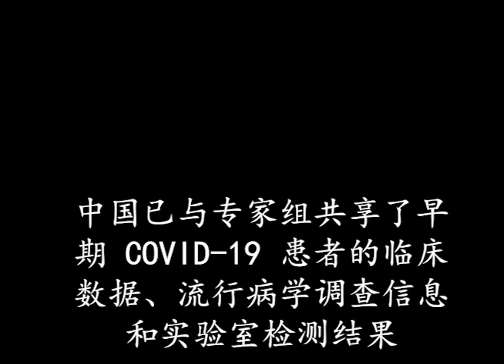中国提供了足够的病毒溯源数据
中国日报网| 更新时间：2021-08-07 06:30

中国-世界卫生组织联合专家组中方组长梁万年说，中国已根据世界卫生组织驻华使团专家的要求提供了关于COVID-19病毒起源的足够数据。 .

梁说，中国已与专家组共享了早期 COVID-19 患者的临床数据、流行病学调查信息和实验室检测结果，以进行联合研究和分析，结果随后发表在世卫组织报告中。

但梁说，这些数据包含个人信息，允许将此类数据带到其他国家是违反中国相关法律法规的。